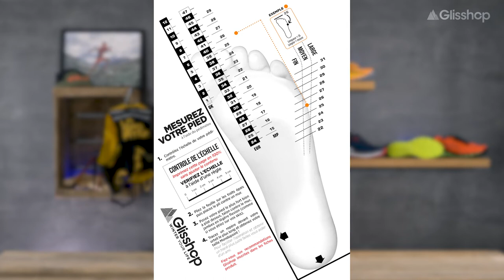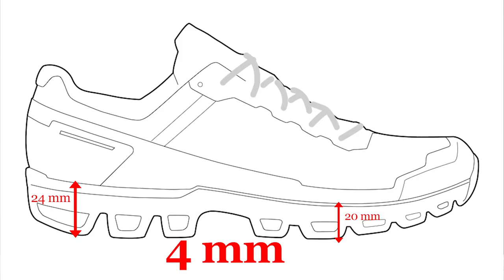[ TUTO ] Comment choisir sa chaussure de trail ?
Vous avez envie d'aller courir dans les sentiers mais vous ne savez pas comment vous chausser ?
Pas de panique, Kilian, notre expert footwear, vous explique tout ce qu'il faut savoir pour vous équiper et trouver la chaussure parfaitement adaptée à votre pratique du trail !